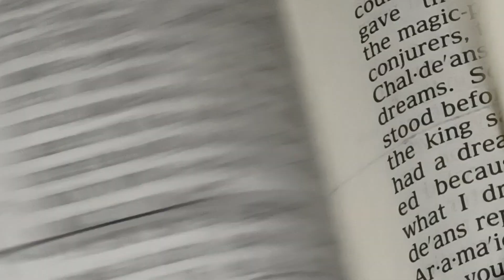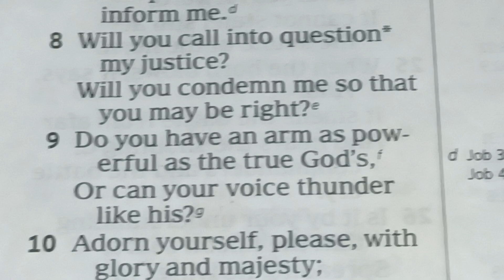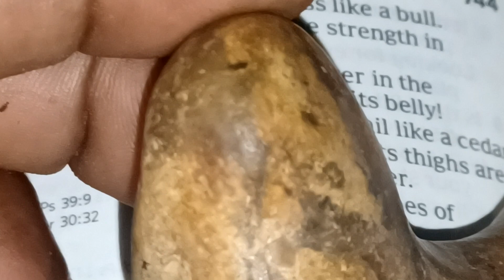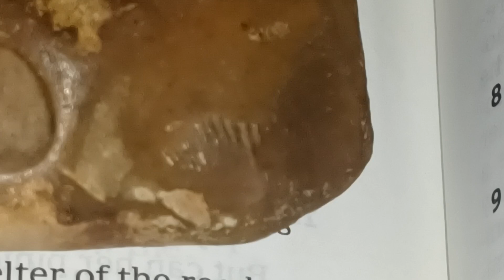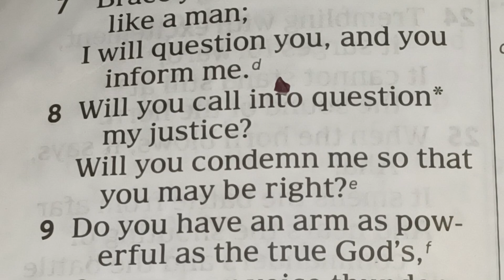Job 40:6-"9"=do you have an arm as powerful as the true God or can your voice Thunder like his?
6 Then Jehovah answer job out of a windstorm (hurricane tornado etc) I will question you and you inform me 8 will you call into question my Justice will you condemn me so that you may be right? "{Do you have an arm as powerful as the true God}" or "{can your "voice"="Thunder" like his?}" 10 Adorn yourself please with glory and Majesty clothe yourself with dignity and splendor 11 release your fury of your anger look at everyone who is haughty and bring him low 12 look at "{everyone who is haughty & humble him}" & "{tread down the wicked where they stand}" 13 hide them all in the dust blind them in the hidden places 14 "{Then even "I would acknowledge" to you that your right hand can save you}". there was something else || Next Video "leaf"= Revelations 5:6 and I saw standing in the midst of the throne and of the 4living creatures & in the midst of the elders a lamb that seem to have been slaughtered having 7horns & 7eyes & the "{7eyes means}" the "{7spirits of God that have been sent out into the whole Earth}"